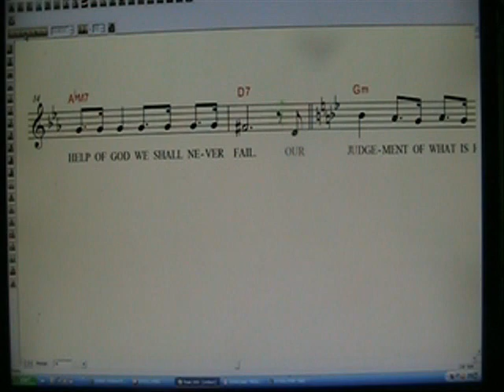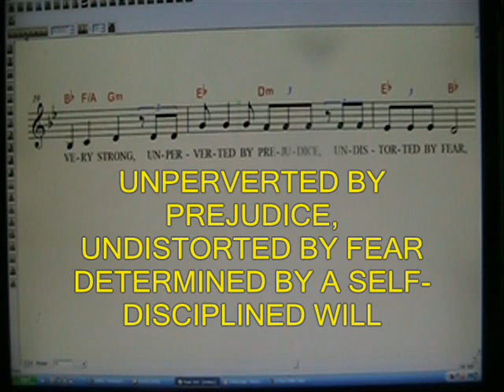SPMS HYMN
This is a school hymn composed and recorded by Reynante Izon for St. Paul Montessori School. SPMS is situated at St. Joseph Village, Brangay San Vicente, San Pedro, Laguna.